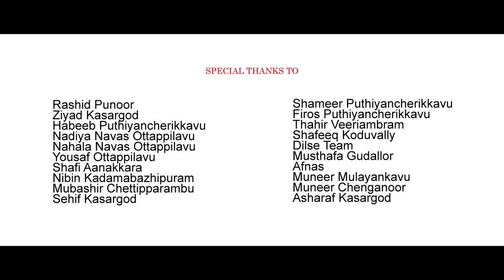ഉമ്മ എന്ന പുണ്യം |priyamanu umma|Hisham veeriambram 2017| Essaar media | ijas | navas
Navas
Hisham
Ijas
Shafeequ Karad
Essaar media